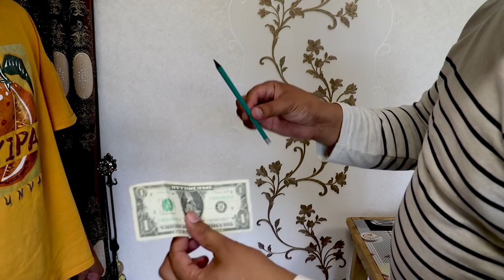4 Cool Magic Tricks TUTORIAL!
4 Cool Magic Tricks TUTORIAL!